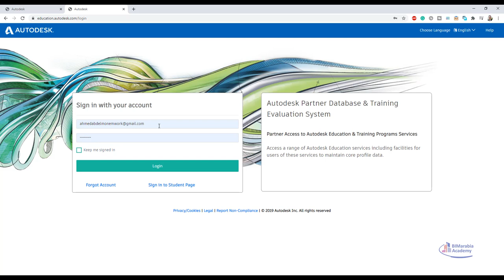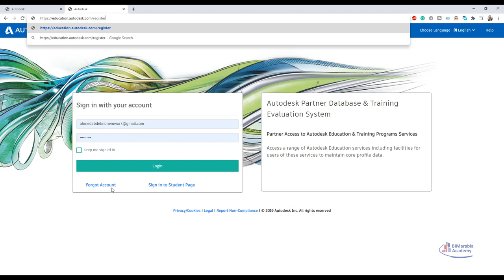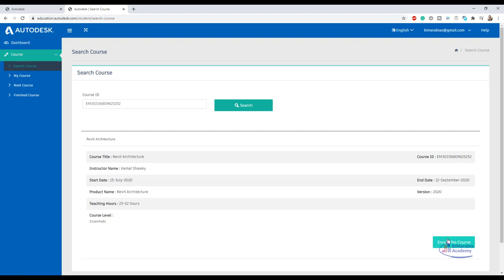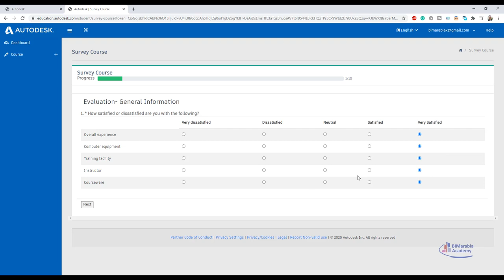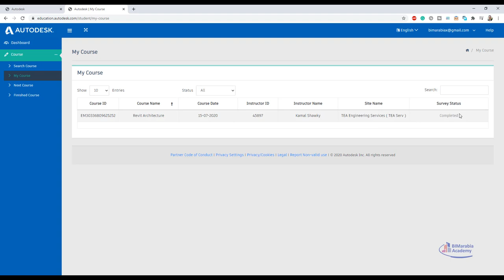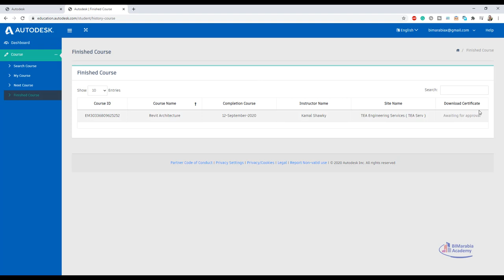استخراج شهادة من اوتوديسك Autodesk Education Training